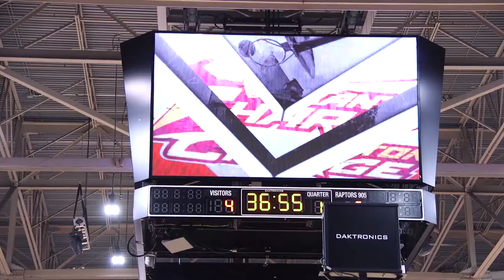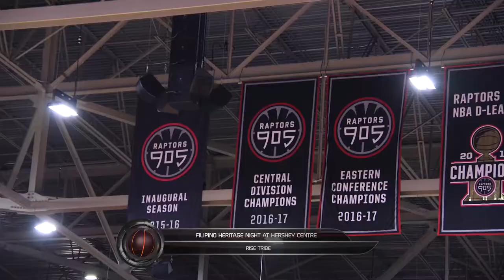Pinoy Crossover: 2nd Annual Heritage Night with Rise Tribe & Raptors 905!